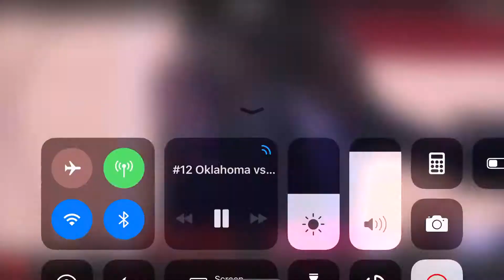COLLIN “YOUNGBULL” SEXTON Alabama Defeats Trae Young Oklahoma Sooners